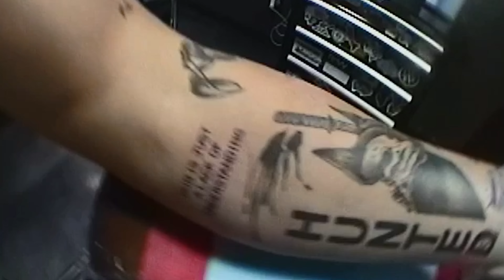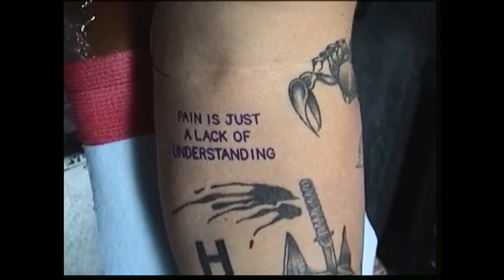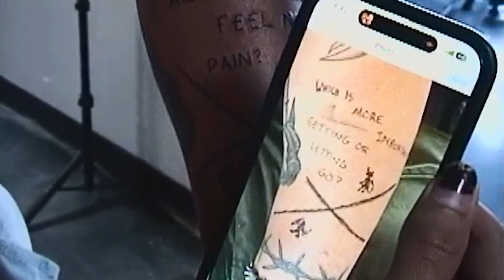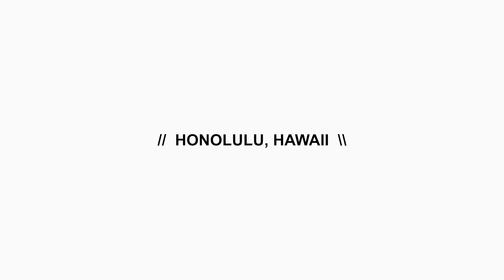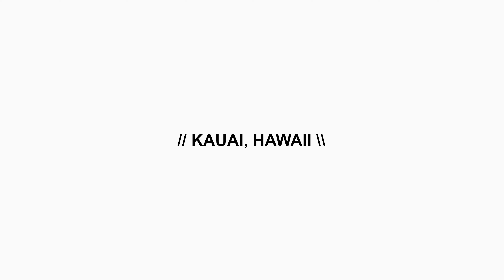HAWAII | Q+A FT. MAX TAYLOR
Today's episode consists of the following:

0:00 intro
0:19 tattoo session
5:00 honolulu, hawaii
7:21 Q+A w max taylor + smoke break
12:07 kauai, hawaii
12:57 hiking / cliff jumping 01
15:15 queen's bath / cliff jumping 02
15:56 deep sea fishing

shot + edited by Drewxcronin

SHOP MY VIDEO ASSETS

JOIN THE "DXC" DISCORD

NEW UPLOAD COMING SOON